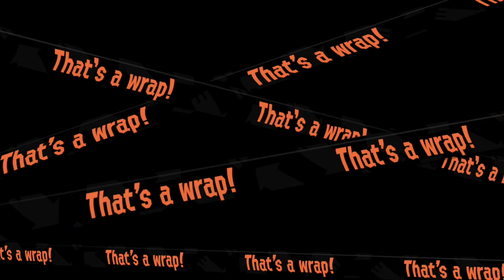Splatoon 2 EP 26 Underground Expressway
Hello and welcome to my let's play of Splatoon 2, in this episode we go underground to find the last hero weapon.